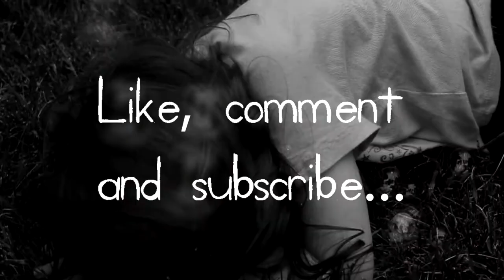Can a 3 year old act? (Bubble Gun Dino Short Film)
The answer is yes. Terribly. This is the first time we've tried acting on this channel! Due to numerous suggestions from the children that our featured in our videos each week! This is the video that we made It makes very little sense. Enjoy! Thanks for the Birthday present Dinosaur Bubble Gun Ariel.